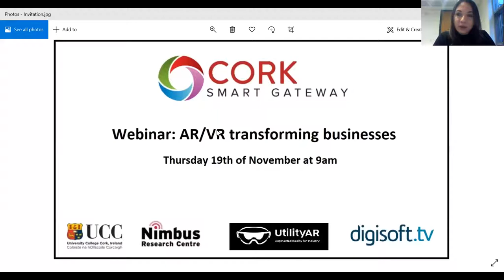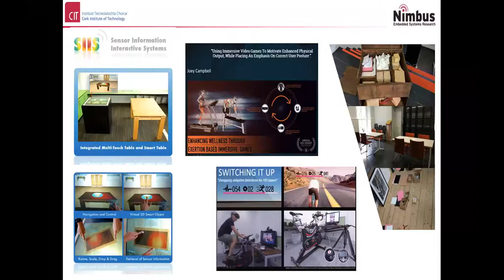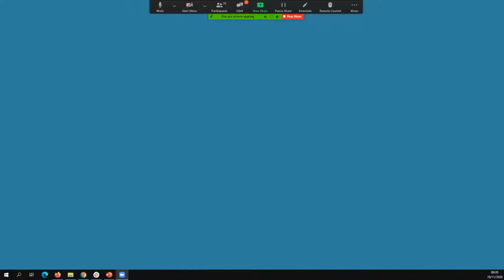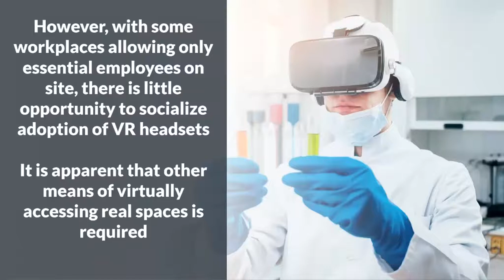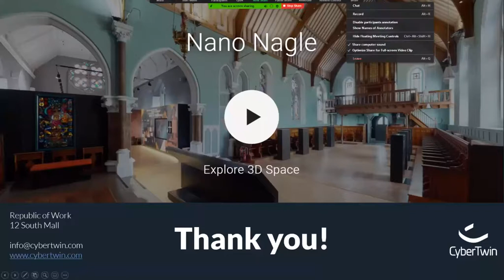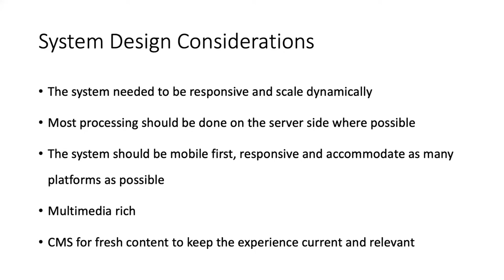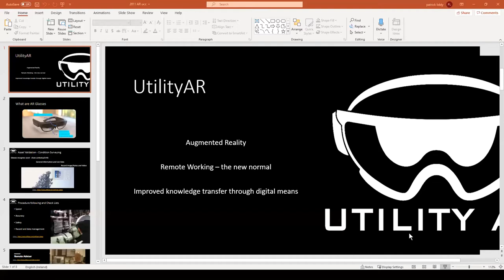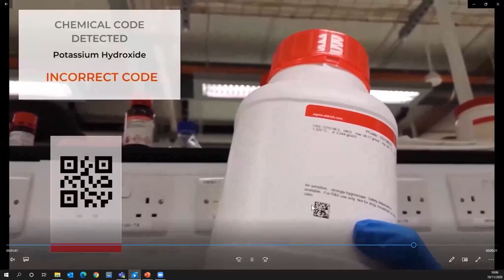Cork Smart Gateway webinar on AR and VR transforming businesses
AR (Augmented Reality) & VR (Virtual Reality) are two ways that tech can change the way we see the world around us. AR has been considered “an enhanced version of reality” that overlays digital elements onto the real world while VR is the use of computer technology to create a simulated environment, which means that we could be transported to a whole new digital world outside our reality.

At first, most people’s experiences of VR & AR were in gaming and entertainment but now we see the development of these solutions being driven by industrial needs, overtaking that of consumer solutions. For instance, the workforce can now be given practical training in manufacturing before they even set foot onto the shop floor, product prototypes can be tested safely and training can be done with minimum overheads and, most excitingly, the promotional possibilities of virtual and augmented reality are endless.

This new Cork Smart Gateway webinar will present real cases of VR & AR applications, showcasing a tourism project developed between UCC and Cork City Council and recent AR/VR projects conducted by the Nimbus Research Centre in partnership with Industry Furthermore, two Irish companies will introduce their immersive AR and VR solutions for industrial and marketing applications.